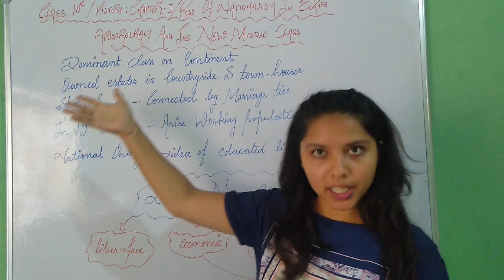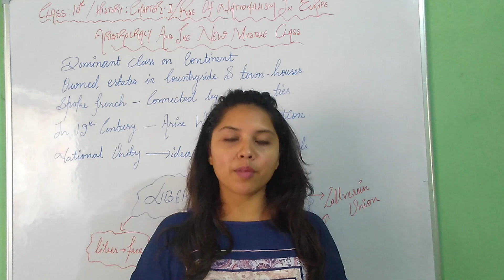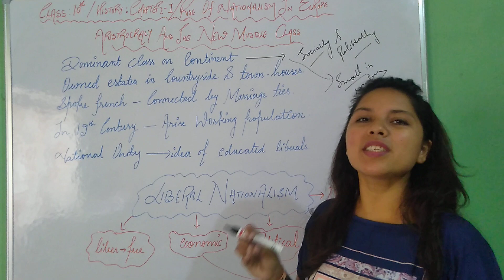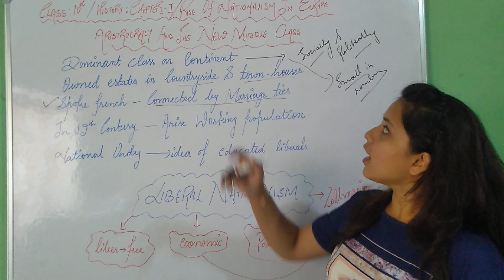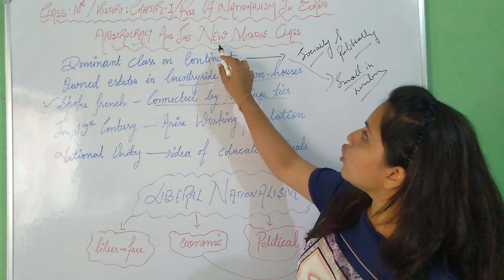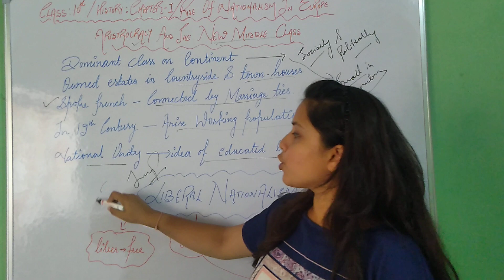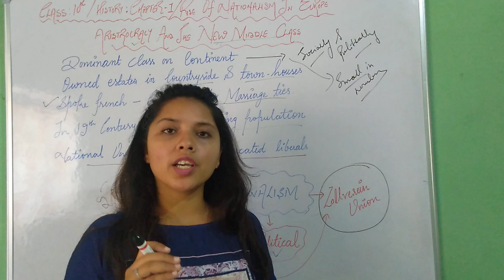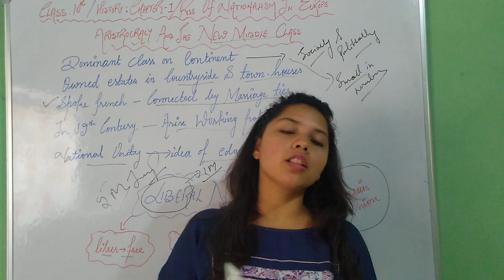ARISTOCRACY AND NEW MIDDLE CLASS / RISE OF NATIONALISM IN EUROPE/HISTORY: CH- 1/EDUFLY/NANCY GUPTA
HELLO DEAR STUDENTS , WELCOME TO EDUFLY ASSOCIATED WITH WINGS ! DARE TO FLY , NOW ON PLATFORM OF IMPARTING EDUCATION TO STUDENTS , NO MORE WORRIES EDUFLY WILL HOLD YOUR HANDS TILL THE LAST DAY OF YOUR FOR EXAMINATION PREPARATION . THIS VIDEO IS DEALING WITH SUBJECT SOCIAL SCIENCE , SUB SUBJECT HISTORY CHAPTER NO. 1: RISE OF NATIONALISM IN EUROPE , TOPIC :THE MAKING OF NATIONALISM IN EUROPE - ARISTOCRACY AND NEW MIDDLE CLASS  .